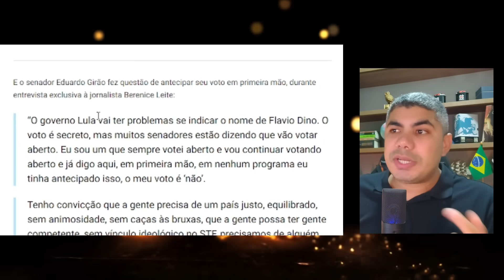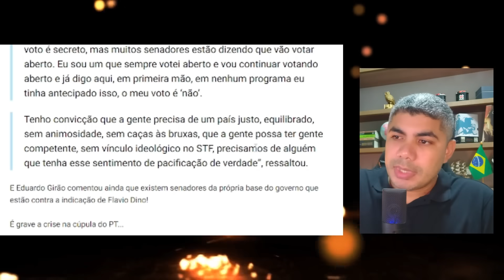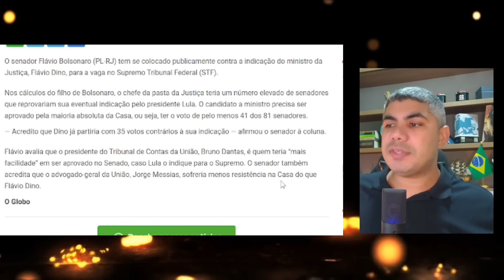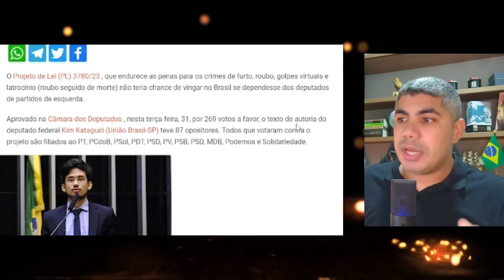Começou! Senadores mandam recado - Dino será descartado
Os senadores ja antecipam seu posicionamento em relação à indicação de Flávio Dino para o STF. A notícia não é nada boa pra ele.